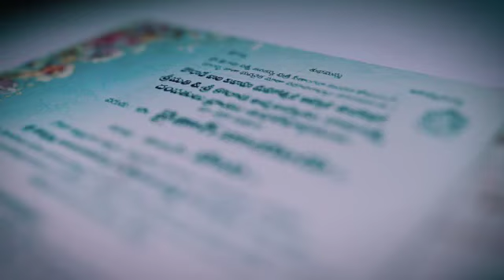VIZAGNAIDU + HONEY Save the date Card Invitation !! Vizagnaidu 9052572646 !!